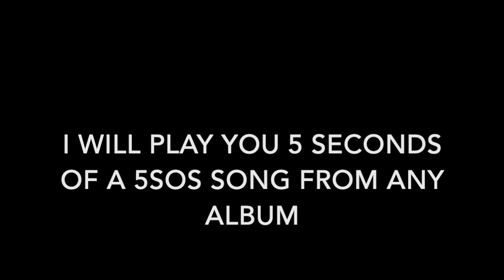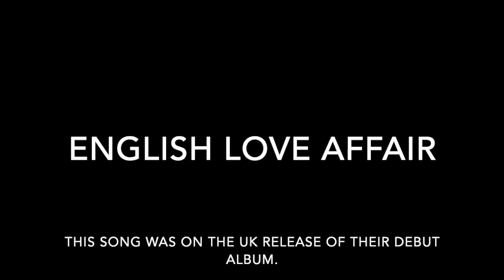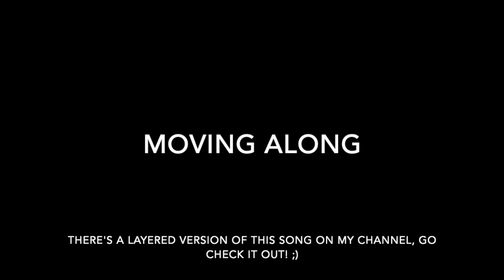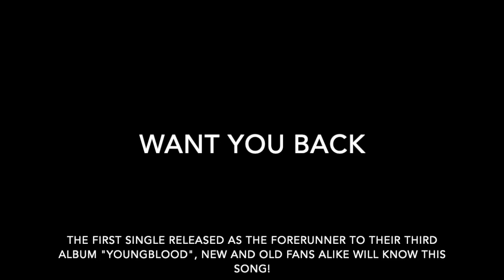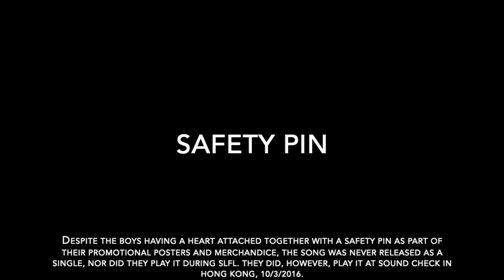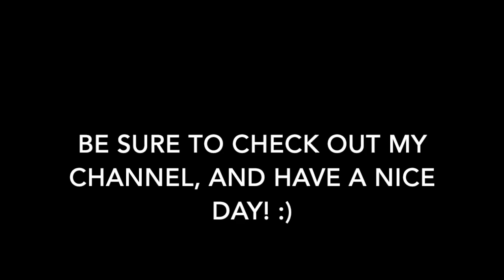GUESS THE 5SOS SONG WITHOUT ANY LYRICS! MEDIUM DIFFICULTY!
I made this game, I hope you enjoy it. My first attempt at making a "guess the song game" lol so go easy on me!